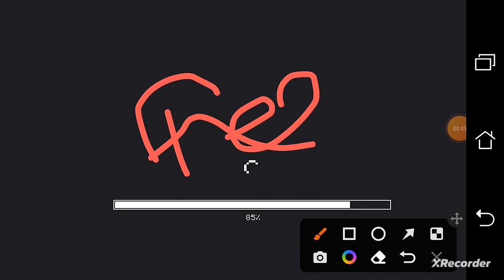HOW TO SEE LOKICRAFT JAVA EDITION IS REAL WITH PFOOF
lokicraft java edition ku part 2 chayaha to jalas us video pa 5 like kardo